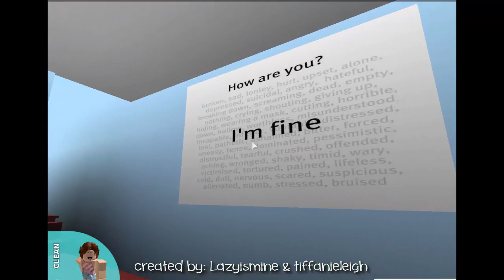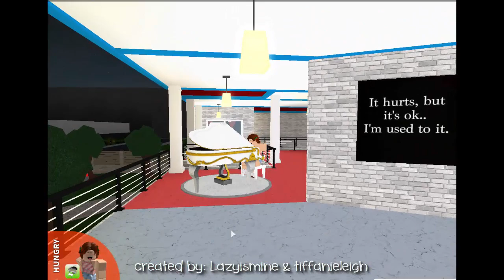Bloxburg - [SubsTour] Lazy's House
Lazyismine's House
created by: Lazyismine & tiffanieleigh
value: 197,848

Thank you for letting me tour your place :)

Want me to TOUR your HOUSE?!?!

Intro - from panzoid site

00:04

03:47